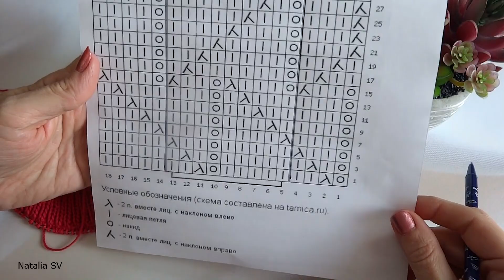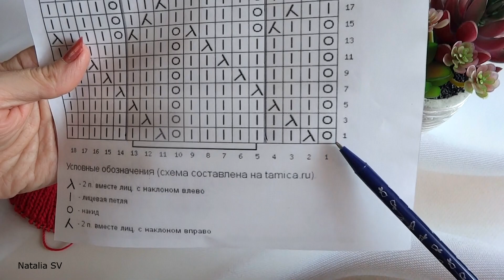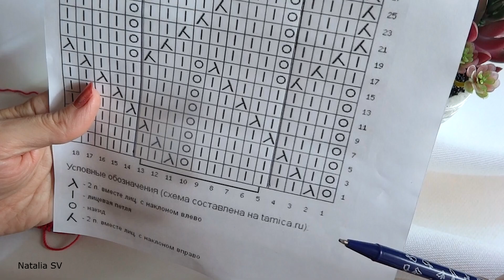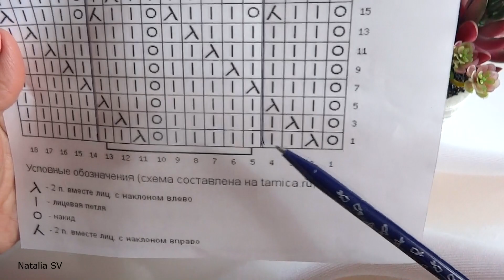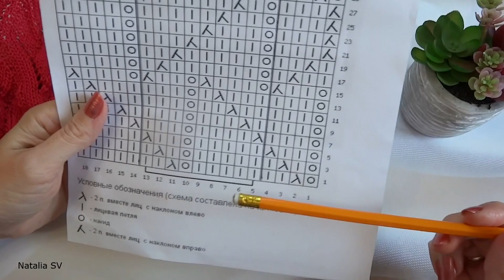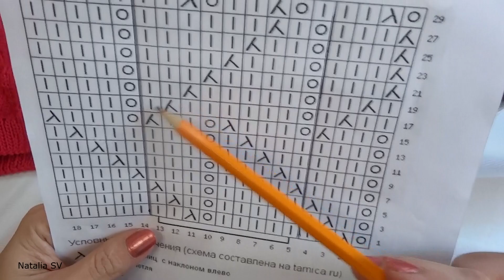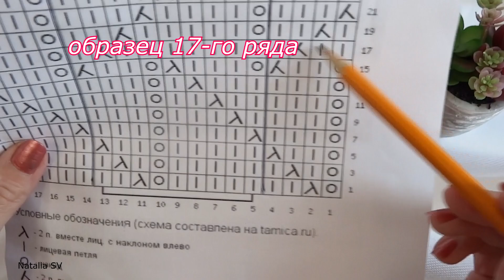Ажурная шапка спицами "Зигзаги". Подробный мастер-класс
Доставка по России, а так же: Армения, Казахстан, Беларусь, Киргизия.